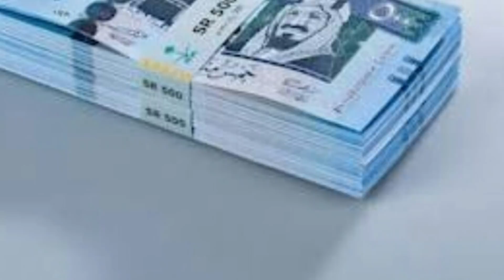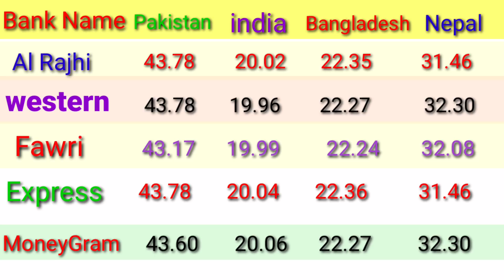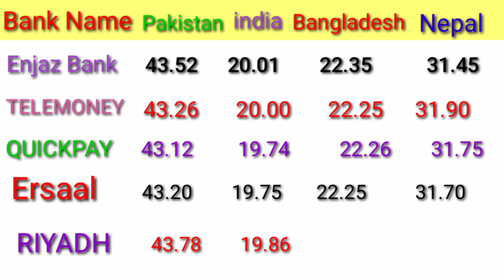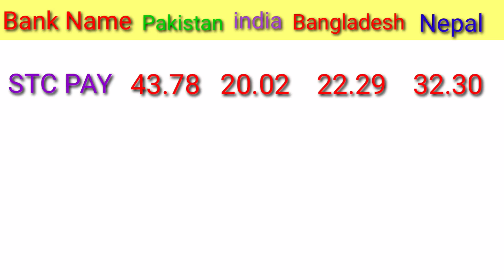SAUDI RIYAL RATE IN PAKISTAN INDIA BANGLADESH NEPAL/ RIYAL RATE IN PAKISTAN/ AAJ SAUDI RIYAL KA RATE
oday saudi riyal rate
dollar rate in pakistan
dollar rate
breaking news